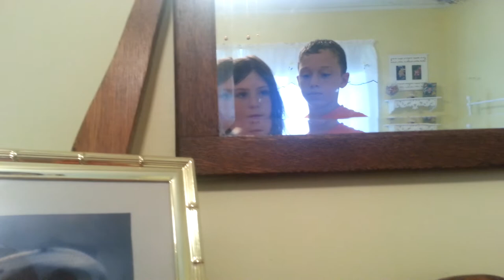I broke every bone in my body!!!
EpicComedyMen ep1..aj broke every bone in his body and has mb do what ever he says